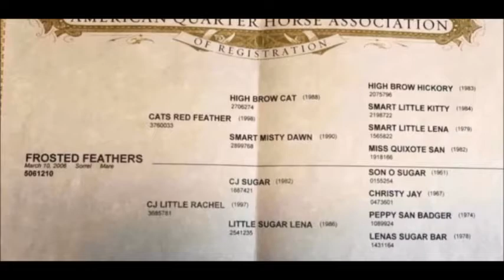Frosted Feathers- 2006 sorrel mare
Cats Red Feather x CJ Little Rachel (x CJ Sugar)